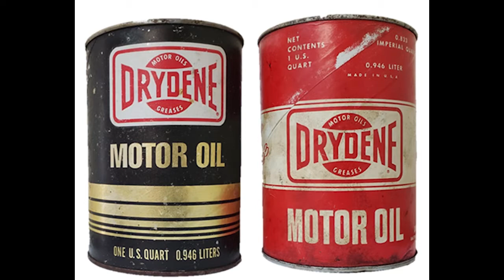Winged Nation - The Podcast - Kerry Madsen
The Madman Kerry Madsen joins Steve Post and Erin Evernham to talk about his recent success driving for Tony Stewart Racing.